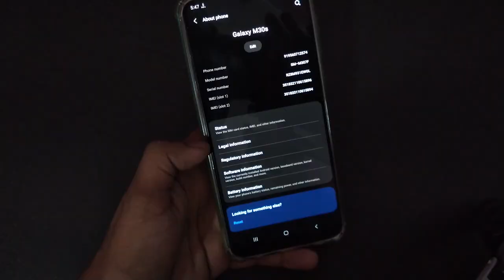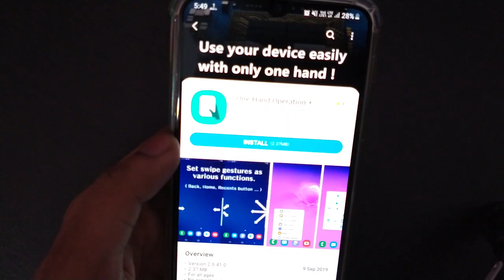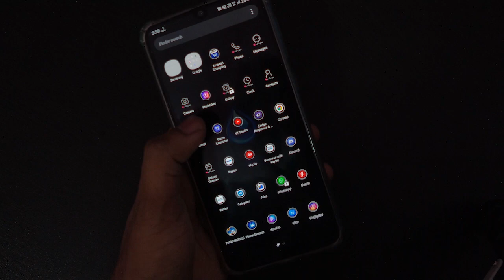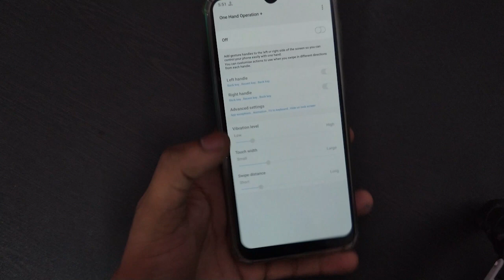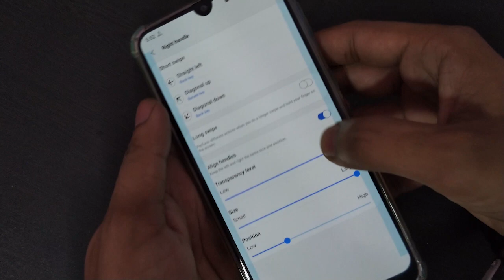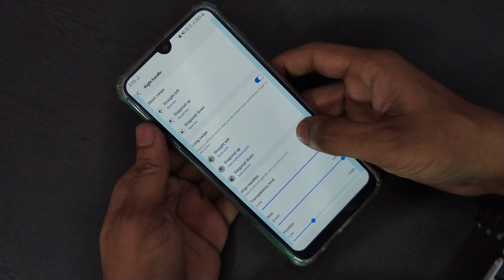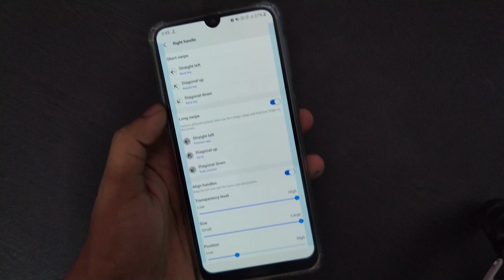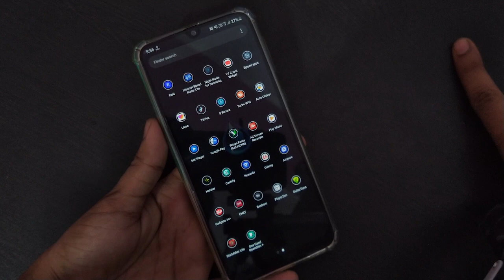One UI 2.0 Gestures For M30s/M30/M40/A50/A60/A30s/M10s Samsung S10+ | All S Devices With Android 10